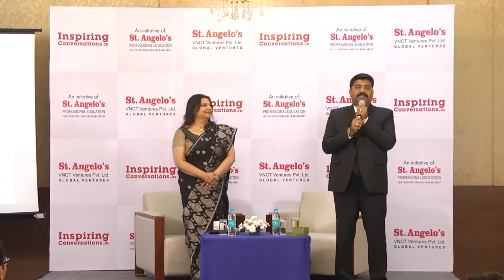Full Video of 25th Inspiring Conversations with Amisha Vora, interviewed by Agnelorajesh Athaide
The 25th session of INSPIRING CONVERSATIONS was conducted with the dynamic Ms Amisha Vora, a name to reckon with in the stock market.

Introduction:
Amisha Vora is a Joint Managing Director & key shareholder at Prabhudas Lilladher Group Havingb 30 years of rich experience in Indian equities she is a well respected opinion maker in the equity markets. She is one of the leading women entrepreneurs in India today and is regularly featured on leading business channels like CNBC, ET Now etc for her views & insights on stocks and industries.

Amisha is a commerce graduate from Narsee Monjee College, Mumbai and was a Gold Medalist throughout school & college. She did her CA from the Institute of Chartered Accountants of India and was one of the youngest CAs by the age of 21.

Awards & Recognition:
She has been awarded numerous awards like
• “Best Salesperson of the Year” by Asiamoney for 3 consecutive years
• One of the “10 Most Powerful Women – Rising Star” by India Business Today.
• She was conferred with the award for "Outstanding Contribution to Equity Markets" by Zee Business Market Analyst Awards.

Amisha is a long-time supporter of Happy Home orphanage in Mumbai and a regular contributor to Upashrays (Jain spiritual centers) across the country.

Amisha is a strong believer in women’s right to determining their own career. Girls have the right to decide their career path rather than letting their marital lives decide it.

The evening with Amisha shall always be a memorable one for the conversations of her personality as an entreprenuer and the way she operates the bsuienss.

Let's go through some of her points which were captured during the INSPIRING CONVERSATIONS .

1) Amisha Vora was too the point in explaining the shift that will take in next 5-10 years due to mindset change in Indian young adult on leveraging their wealth instead of hoarding it.

2) Concentrate not on how much money was made in a particular year but unlock the true potential of your organization through valuation.

3) Change of thinking to invest not in the right stock but the right amount of money at the right time for the right period in a stock.

4) Very clear focus on team building and decentralization of decision making. Performance defined not by how much money an employee made over his / her salary but how much money their clients made shows strong customer centric thinking.

5) Dont concentrate on how much money is made in a particular year but look at it from a perspective of overall valuation

6) As long as your team is engaged and working, it doesnt matter from where and when are they  working. Flexibility and faith in your team are very important

7) When you handle such a big responsibility professionally your social and personal life get compromised.

8) There is not just one but multiple men behind a successful woman - her husband, father, son and partner.

9) Employees to be rewarded on the basis of how much the client has benefited out of them and not the company. Brilliant insight.

10) Build value not only profits. For your clients and for yourself.

11) Employees are assets. Don't keep them tied to the office or conventional rigid rules. Keep them engaged and track performance.

12) Only think long term. Her answer to not making statements that benefit the company in the short run.

13) Don't be constrained by a role model. Charter your own course and do what best suits you.

14) Do today's work today. Strictly. Don't procrastinate.

15) things can be looked at differently and then u can c the opportunities.

16) women are achievers as well which has been proven time and again.

17) always remain positive. It helps. Urself, the team and also the clients.

18) try doing things that haven't been done by others.

19) try to think out of the box and uniquely different but in a good way which can be a value add.

20) never leave things for tomorrow u never know Wht life might throw at u

21) never be judge just by looking at them. Be participative.

22) everyone has a potential. It needs to be unleashed.

23) everyone is special in their own ways.

24) if you take a decision n back your believe, you can DiSRUPPt the myth that stock Broking is for men only.

25) if you stay focused and have patience, your hard work and commitment can take you from an employee to a partner status in an organization.

26)  despite a high demanding job, you can still manage to give time to family if you wish to. It's all about balancing. And it's an art which should be self curated.